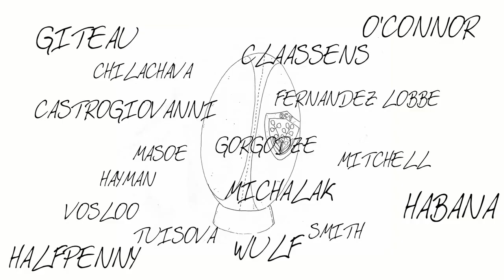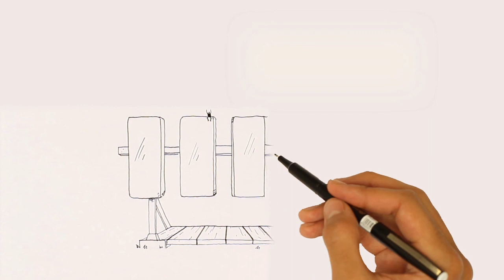Oscar Midi Olympique - Steffon Armitage - RCT : partie 1 LE FILM